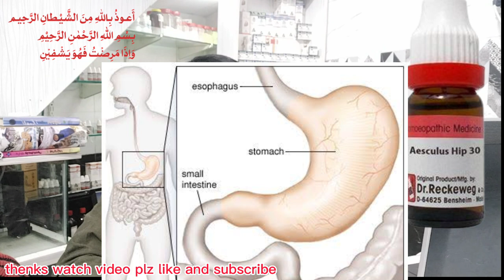Aesculus Hipp 30 Powerful Homeopathic Medicine for Piles | 100% effective | symptoms | How to use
Ma Dr Mian Mudassar.
 doston in this video I talked about Aesculus Hip effective medicine for piles or Hemorroids , how do i get rid of piles with Aesculus homeopathic medicine loss memory stomick.

Aesculus hip Mother tincture 10 drops 3 times a day with 1/2 cup of water
Aesculus hip 30 1 drop 3 times a day

 Skin Diaries is your source for skin and hair care - with dermatologist approved advice. Dermatologists from all over Pakistan  bring to you the best advice, tips and tricks so you are always up to date.

Tune in every Sunday for fresh topics and solutions to all your skin and hair problems like pigmentation, hair loss, wrinkles and more!
Vist clink
Homeopathy clink all body tretment
Pimple.
Frecial.
moles.
keel mahasay
Acne & pimple
 Digestive Problems
 Kidneys Disorders
 Liver Disease
 Neurological Disease
 Joint Disorders
 Prostate Problems
 Intestinal Disorders
 Acidity
 Gases
 ENT  Problems
 Bone All Type Disease
 Respiratory Disease
 Uterus Problems
 Sciatica And Lumber Pain
 Skin Disease

Ager Ap Log In Sub Disease Ki Alamat Aur In Sub Ka Ilaj Hasil Krna Chahte Hain Tu Ap Mere Channel Ko Subscribe Kr Lain Ta K Ap Ko Meri Tamam Videos Milti Rahain.

contact whts app
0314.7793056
My Videos